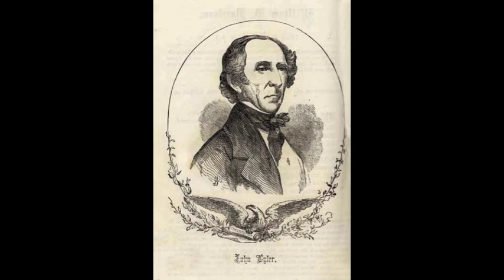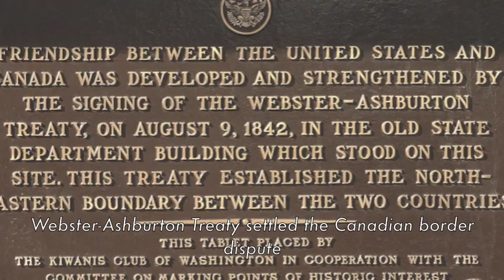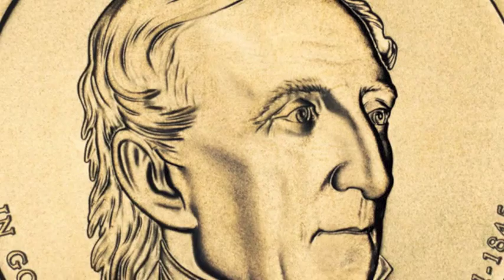John Tyler Song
A song about our 10th President, John Tyler.